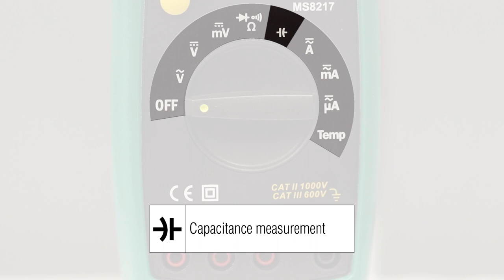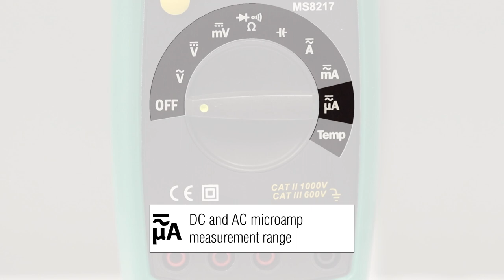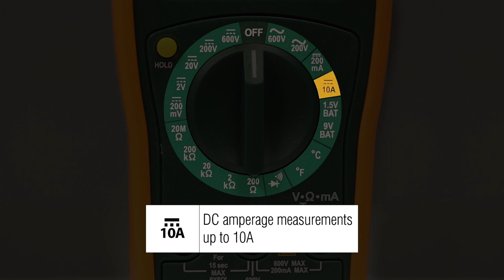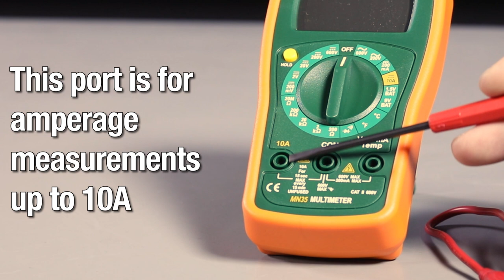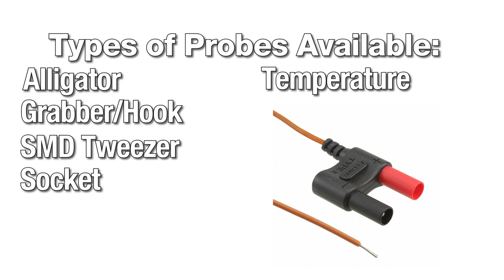What is Auto vs. Manual Ranging: Multimeters - Another Teaching Moment | Digi-Key Electronics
Digital multimeters (DMMs) are capable of a wide variety of measurements including voltage, current, continuity and resistance. Some models also measure capacitance and temperature. This video explains the functions, features and operation of handheld manual and auto-ranging DMMs.